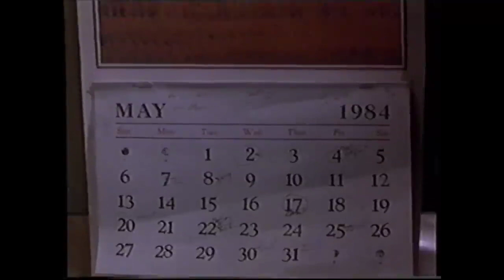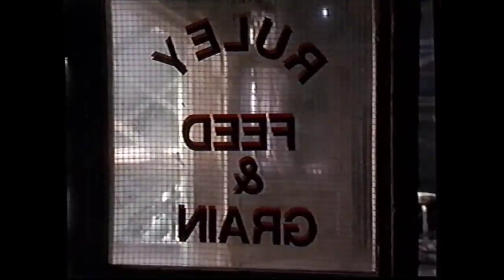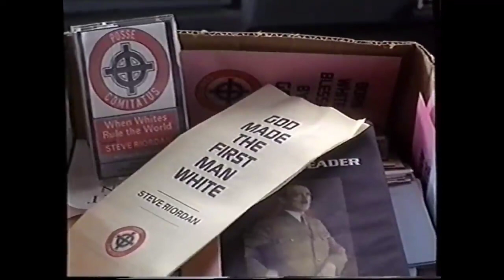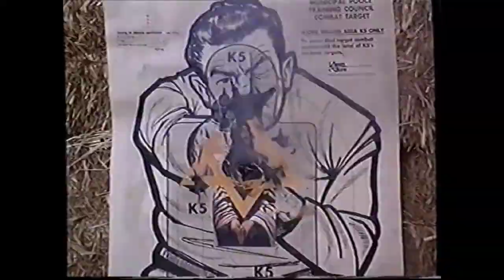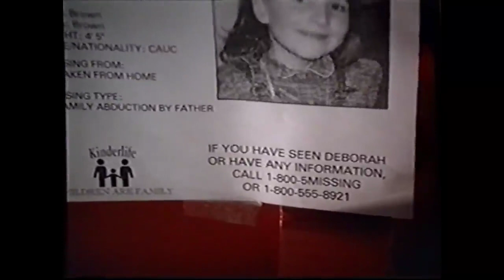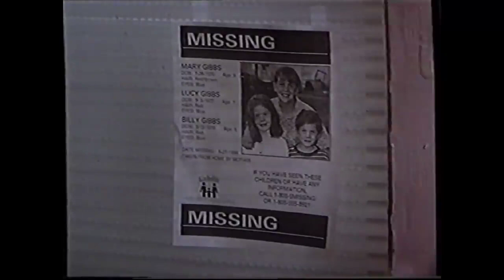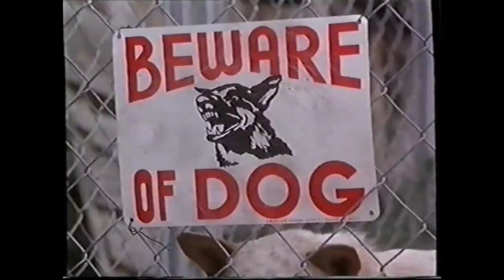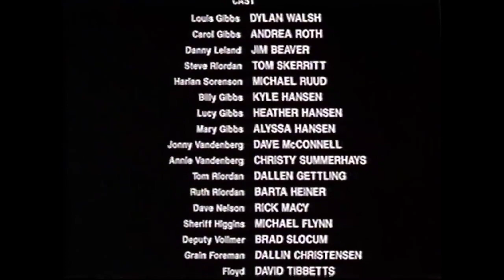La prophétie et de la haine 1997